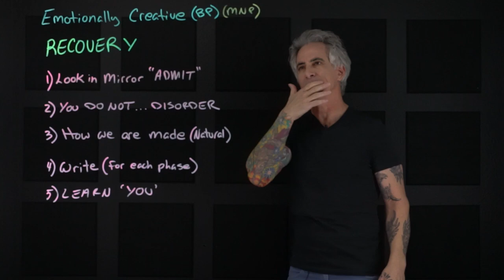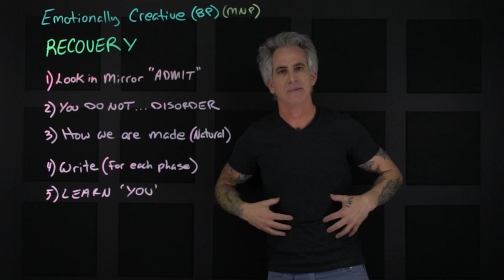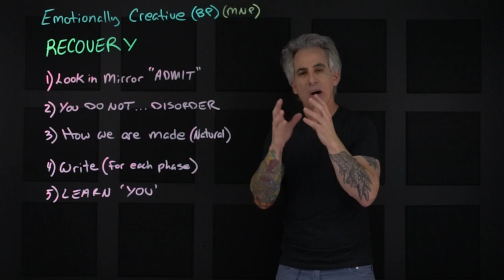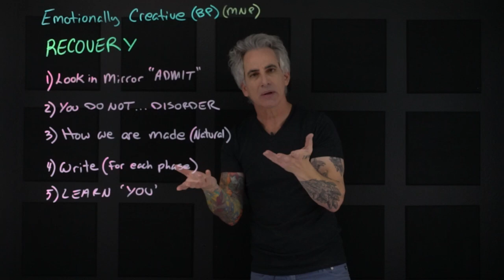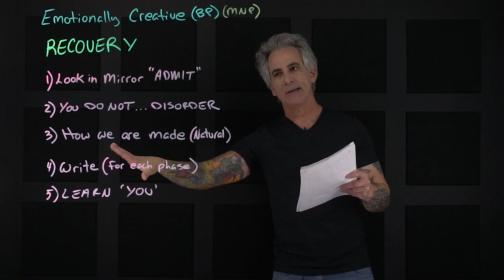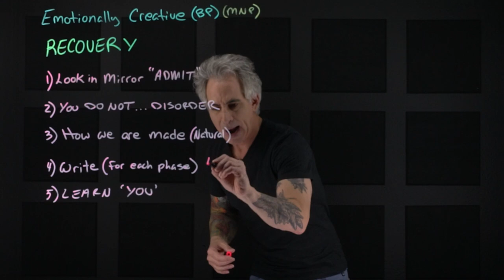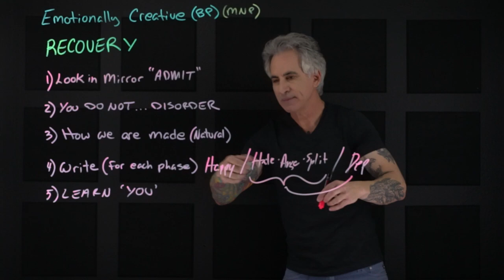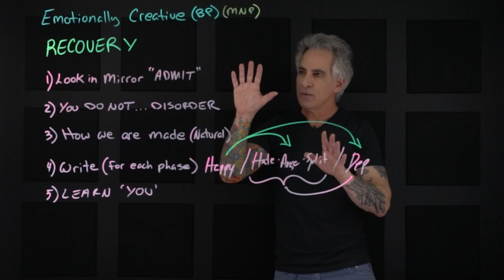Borderline Personality Recovery | BPD Recovery #1 thing you must do.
I keep it straight forward and simple, because I believe it is. I hope you hear or see something, within this video, that is refreshing and new. What is most important to me is that however, small or large, that you find something.

The content and direction of this video can and could be very difficult for some. But always remember that without hard work and some kind of discomfort, great things normally do not occur. What do you have to lose?

By taking responsibility for yourself and learning about who and what you truly are is a journey you will never forget and as you move toward the end, I promise, is a day of true understanding and happiness. Give it a chance and see what happens. Challenge yourself and push yourself. Just try.